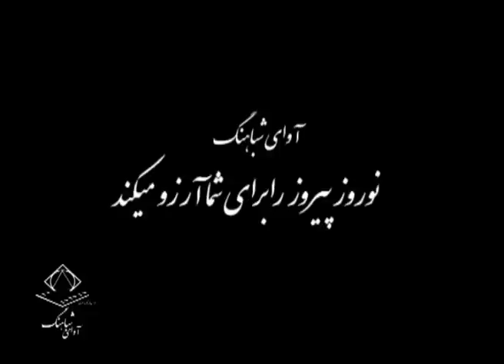آوای شباهنگ - تبریک سال نو | Avaye Shabahang Records - Persian NowRooz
Avaye Shabahang Records.
Persian Music and Cultural Institute.